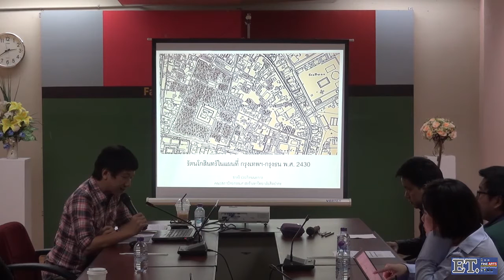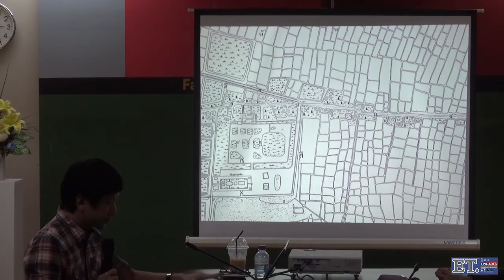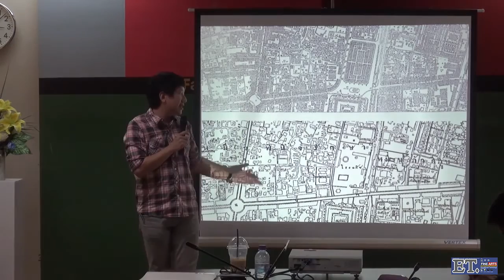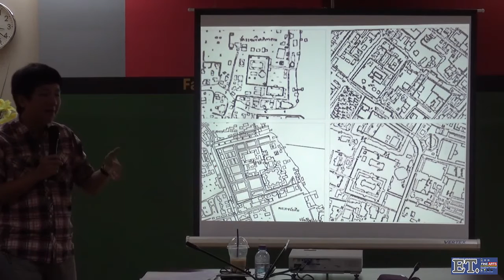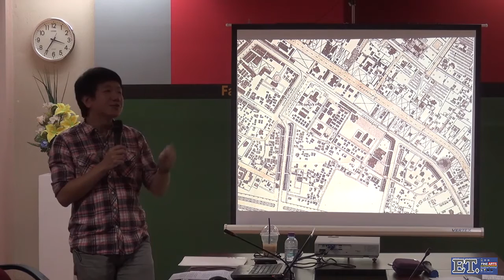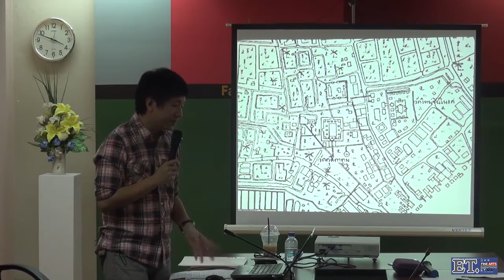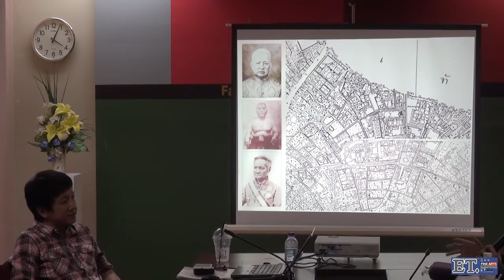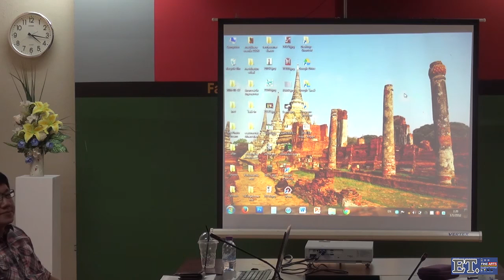หัวข้อที่ 2 รัตนโกสินทร์ในแผนที่กรุงเทพฯ พ.ศ. 2430 ชาตรี ประกิตนนทการ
กิจกรรมบรรยายพิเศษ "ห้องเรียนประวัติศาสตร์ศิลป์ ครั้งที่ 2"

กิจกรรมจัดขึ้นเกือบทุกวันพุธระหว่างเดือน ก.พ. - เม.ย. 2560 เวลาโดยประมาณ 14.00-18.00 ณ ห้อง FA2 ชั้น 3 อาคารสำนักงานเลขานุการ คณะวิจิตรศิลป์ มหาวิทยาลัยเชียงใหม่ (ตึกหน้าคณะ)

หัวข้อบรรยายมีดังต่อไปนี้

1. รศ.ดร. พิริยะ ไกรฤกษ์
หัวข้อ "ประวัติศาสตร์ศิลปะอยุธยาแนวพิริยะ ไกรฤกษ์”
วันพุธที่ 15 ก.พ. 2560 เวลา 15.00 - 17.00 น.

2. รศ. ชาตรี ประกิตนนทการ
หัวข้อ “รัตนโกสินทร์ในแผนที่กรุงเทพฯ พ.ศ. 2430”
วันพุธที่ 22 ก.พ. 2560 เวลา 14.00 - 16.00 น.

3. อ. สิทธา เลิศไพบูลย์ศิริ
หัวข้อ “มองประวัติศาสตร์เอเชียอาคเนย์ผ่านภาพยนตร์”
วันพุธที่ 8 มี.ค. 2560 เวลา 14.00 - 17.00 น.

4. อ. ดร.เก่งกิจ กิตติเรียงลาภ
หัวข้อ “ภววิทยาของวัตถุ: จาก Subject, Subject ถึง Object”
วันพุธที่ 15 มี.ค. 2560 เวลา 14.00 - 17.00 น.

5. ศ. ดร.เสมอชัย พูลสุวรรณ
หัวข้อ “จิตรกรรมพุทธประวัติพุกาม”
วันพุธที่ 22 มี.ค. 2560 เวลา 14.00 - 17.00 น.

6. อ.วิภาช ภูริชานนท์
หัวข้อ “โบราณคดีของภัณฑารักษ์”
วันพุธที่ 29 มี.ค. 2560 เวลา 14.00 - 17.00 น.

7. อ. ดร.สายัณห์ แดงกลม
หัวข้อ "ใต้ถุนแห่งความสามานย์และมลทินจากฉากบรรพกาล”
วันพุธที่ 19 เม.ย. 2560 เวลา 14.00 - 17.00 น.

8. รศ. ปิยะแสง จันทรวงศ์ไพศาล
หัวข้อ “Giuseppe Castiglione:
จิตรกรฝรั่งหางเปียในราชสำนักชิง”
วันพุธที่ 26 เม.ย. 2560 เวลา 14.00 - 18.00 น.

ทั้งนี้ โดยได้รับการสนับสนุนด้านงบประมาณจากสาขาวิชาศิลปะไทย
ภาควิชาศิลปะไทย และหลักสูตรมหาบัณฑิต สาขาวิชาทัศนศิลป์ ภาควิชาทัศนศิลป์ คณะวิจิตรศิลป์

ท่านใดพลาดการเข้าฟังบรรยาย ติดตามรับชมย้อนหลังได้จากคลิปการบรรยายซึ่งทางเพจจะนำมาลงให้ทุกครั้งนะครับ